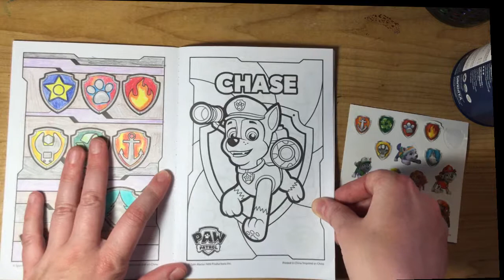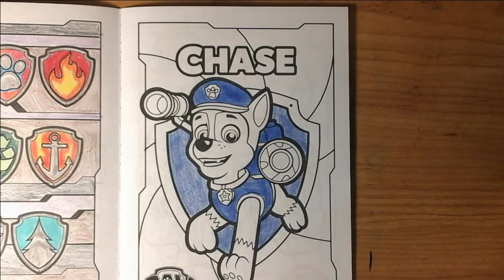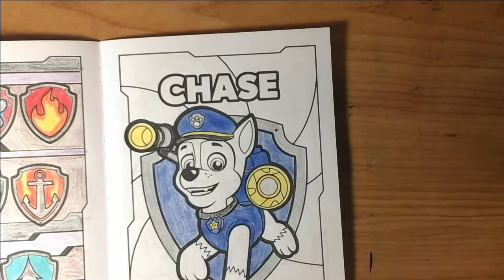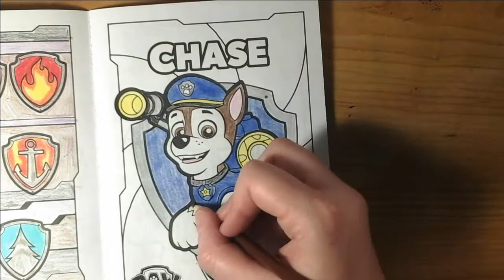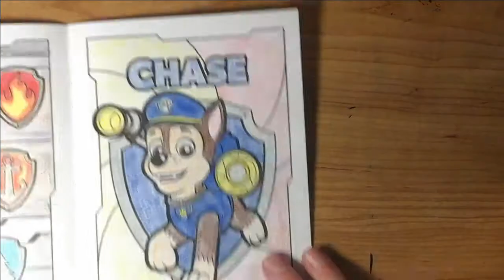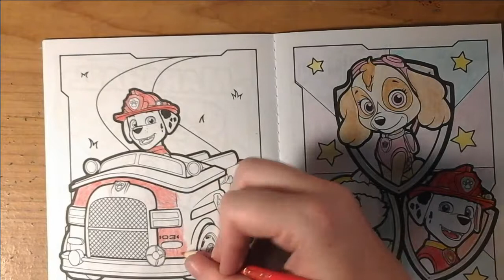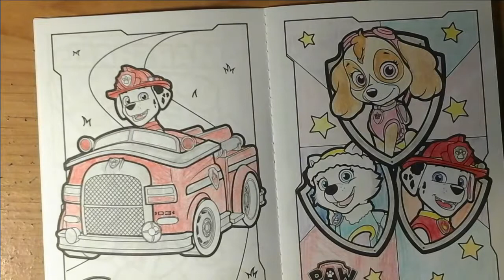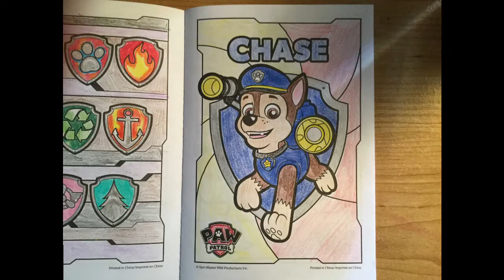Coloring Book: Paw Patrol. Coloring pages Chase and Marshal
This video is a coloring of two pages in the coloring book Paw Patrol.  One page of Chase and one Page of Marshall.

PAW Patrol is a Canadian CGI–animated television series created by Keith Chapman.  Which focuses on its main character Ryder and a pack of search and rescue dogs.